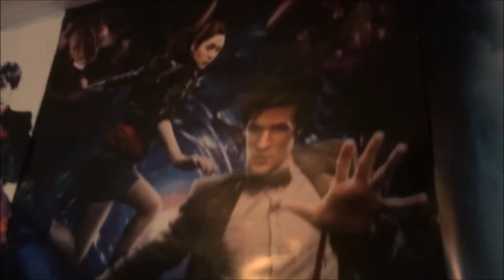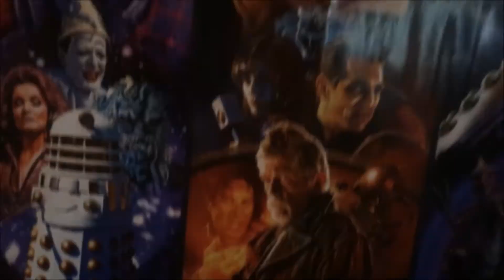Doctor Who The Pilot Review